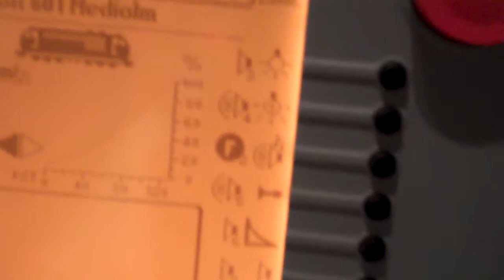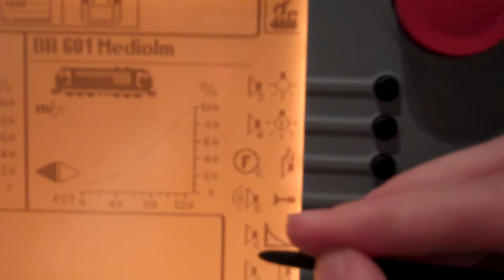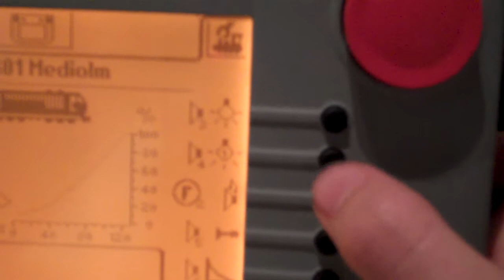Märklin DB BR 601 TEE- Impressions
Impressions of my TEE. Enjoy! Taken with a Flip MinoHD video camera. Controlled with 60212.